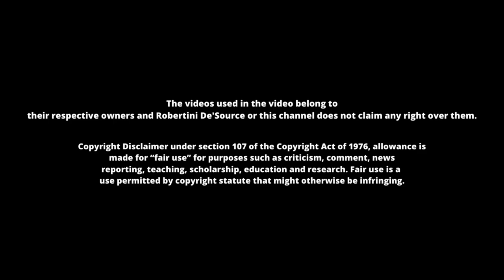TOWER OF GOD EPISODE 2 REACTION | Early Battles and Power!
This is my reaction to Tower of God Episode 2! I'm liking the new characters

Tower of God was created by S.I.U and is Owned  and Licensed by Crunchyroll  and TMS ENTERTAINMENT PRODUCTIONS. Tower of God and all logos, character names and distinctive likenesses thereof are trademarks of TMS ENTERTAINMENT CO., Ltd.

De'Source does not own the Tower of God content in the video.